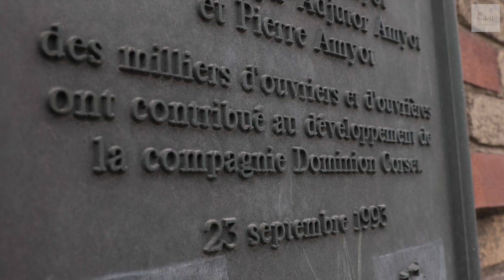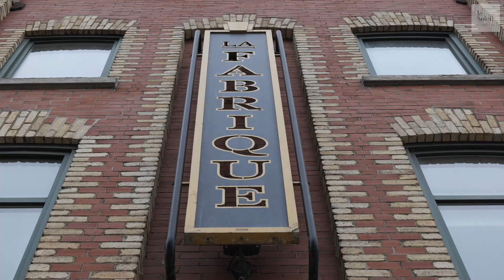34B : les dessous de la Dominion Corset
Au coin de la rue Dorchester et du boulevard Charest se dresse un imposant édifice de briques rouges d’où entrent et sortent des étudiants en art et en design de l’Université Laval. «Ici, on fabriquait d’abord un 34B, c’était le point 0», mentionne Isabelle Hubert, autrice de la pièce 34B.